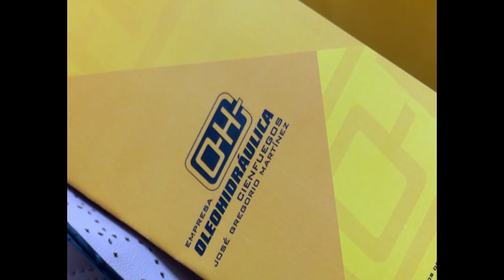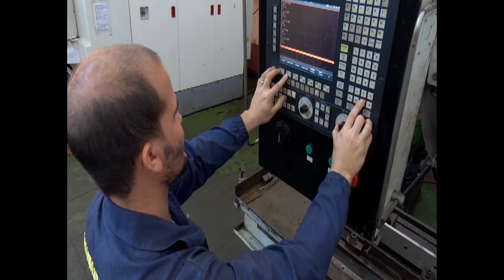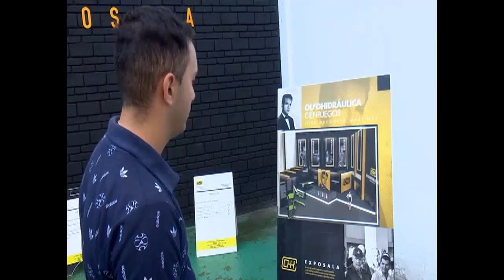Incentiva empresa estatal de Cienfuegos vínculo con jóvenes universitarios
La Universidad Carlos Rafael Rodríguez, ha afianzado sus nexos con las principales empresas estatales de Cienfuegos durante los últimos años. Dotar a estudiantes de los conocimientos prácticos, e incentivarlos como futura fuerza laboral, son objetivos en la fábrica Oleohidráulica José Gregorio Martínez.